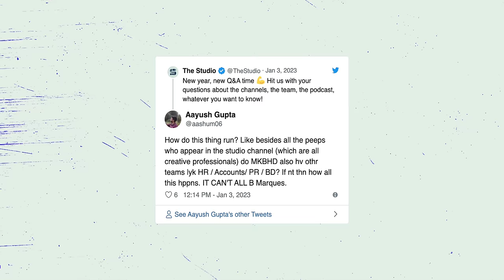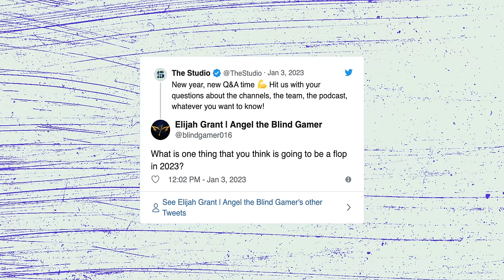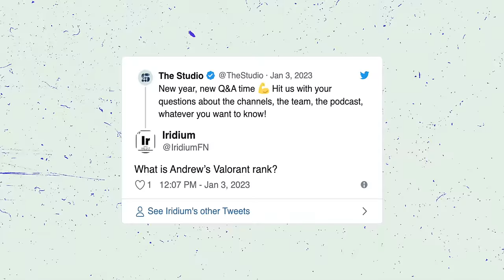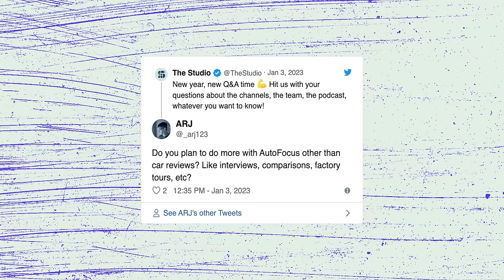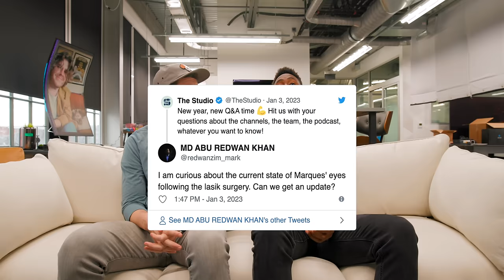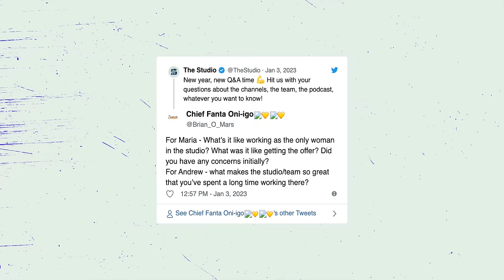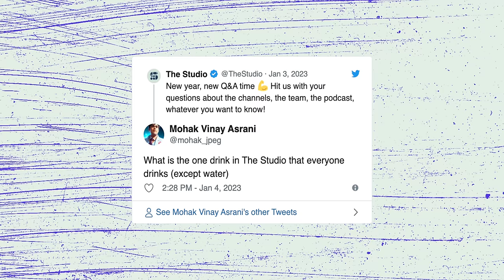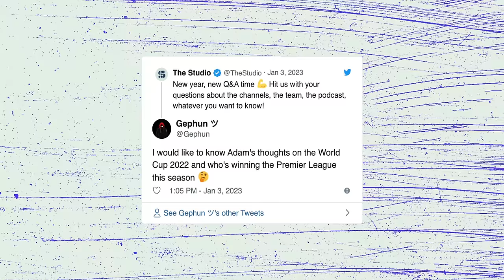Favorite EVs, Drinks, and Video Games: Studio Q&A 2023!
It's a new year, and what better time for a new round of questions and an introduction to new team members?

Equipment used in this video and others:
Canon EOS C70
Schoeps MiniCMIT
Sennheiser MKH-416
Sound Devices MixPre-3 II
Rode Wireless GO II

Shot by Hayato Huseman, Brandon Havard, Vinh Dang, and Miles Somerville
Produced by Hayato Huseman
Audio by Ellis Rovin